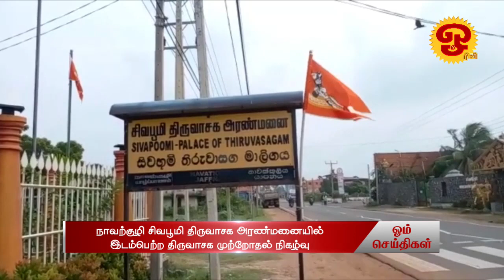ஓம் தொலைக்காட்சி செய்திகள் | NEWS | 08.01.2023